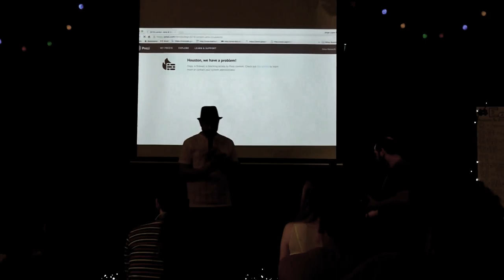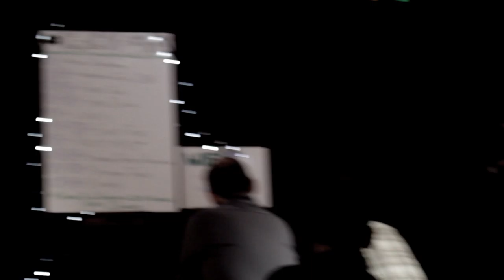DRIFT#16 LABS speech#11 ZU-UK